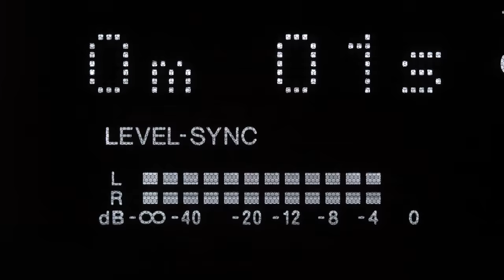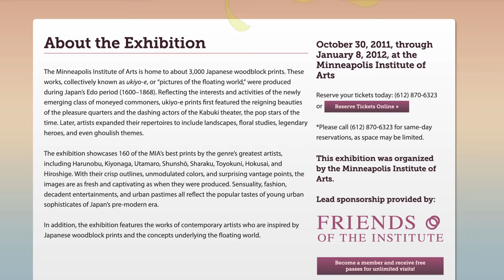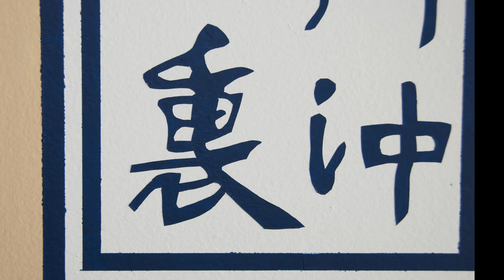The Great Wave Wall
I frequently get asked about the mural that's in the background of many of my videos. Here's how I made it.